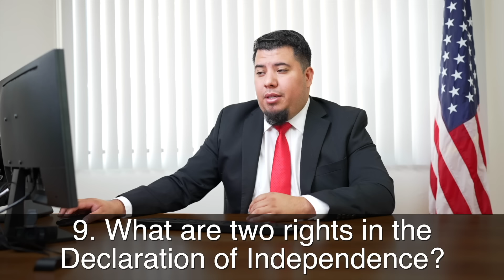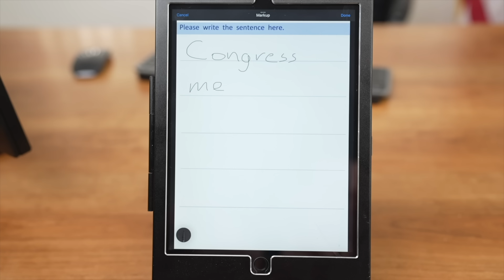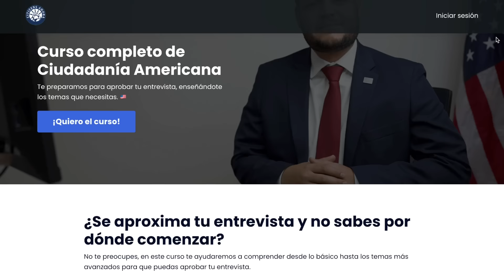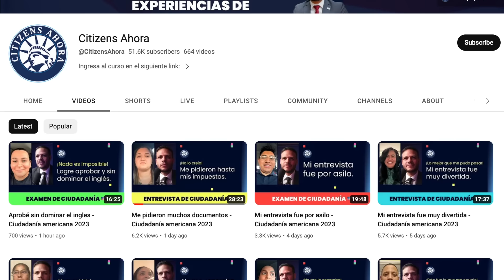Práctica para responder a una entrevista mezclada - Ciudadanía americana 2024